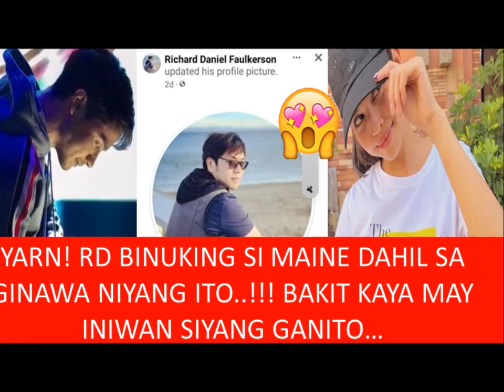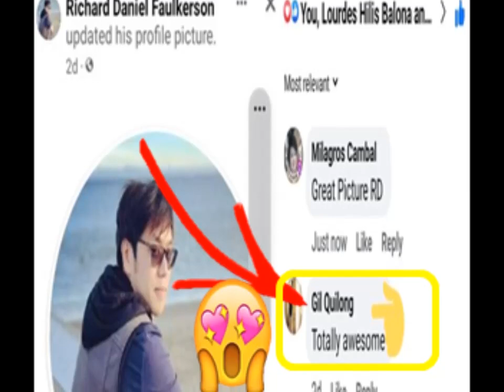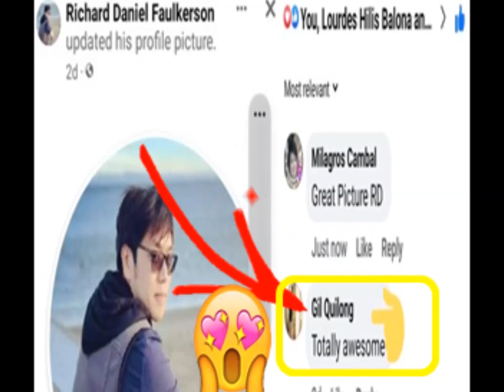YARN! RD BINUKING SI MAINE DAHIL SA GINAWA NIYANG ITO..!!! BAKIT KAYA MAY INIWAN SIYANG GANITO…